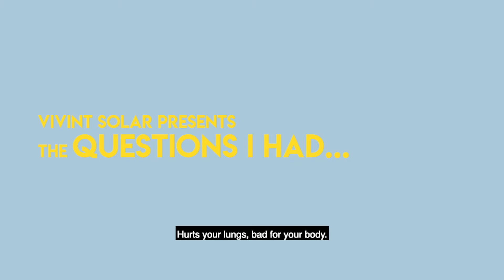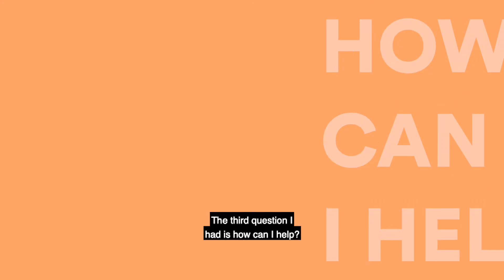Questions I Had: Pollution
We’re always on the lookout for ways to make the earth a little greener place to live so we decided to find answers to some of our own questions about pollution, including: what exactly is pollution, what are the main contributors to pollution, which vehicles emit the most CO2, what’s the cleanest way to travel, what is smog, and how much impact does smog have on the air?